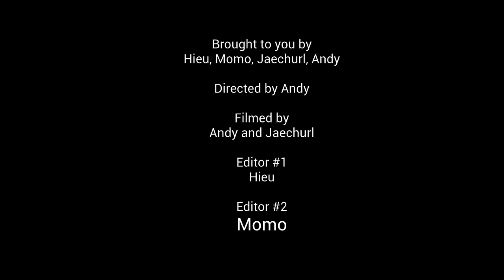Going Inside UNIS Hanoi (SHOCKING TRUTH)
Hey Guys this is YGChoi Production! Today is a very different video.  Today we went into UNIS Hanoi and found a shocking truth...

The beauty of UNIS!

Today was a very different video, I will upload more gaming videos!

Follow us in Instagram @YGCHOI

Follow us in Facebook @ygchoi132006